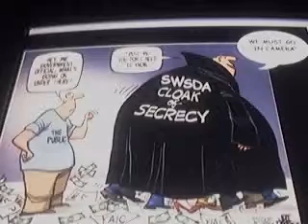Yarmouth Town Council.....Looking for Comfort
Yarmouth Town Council. Looking for Comfort. in all the wrong places